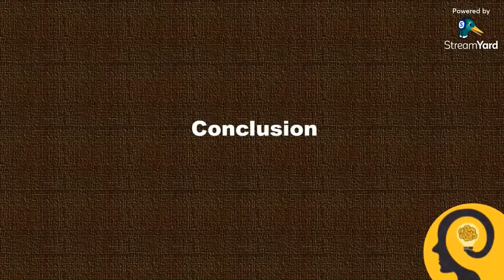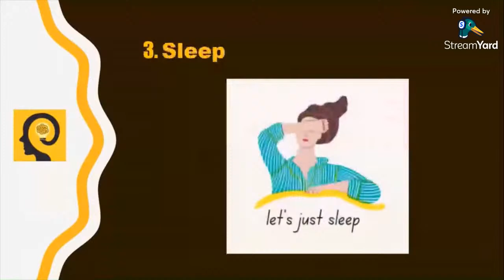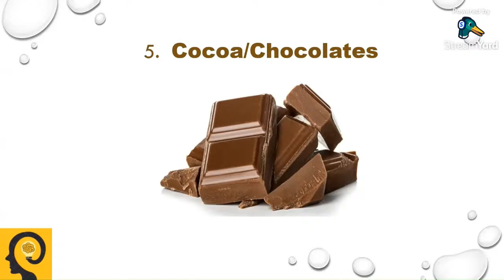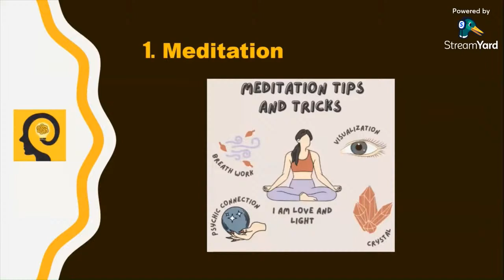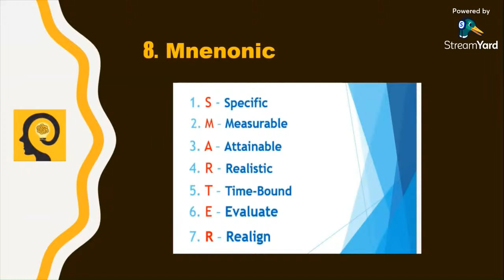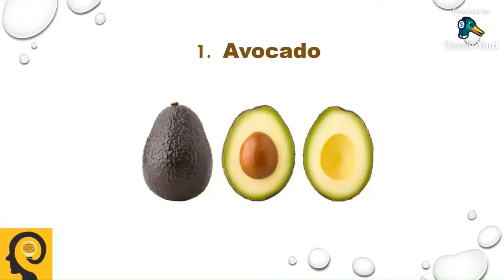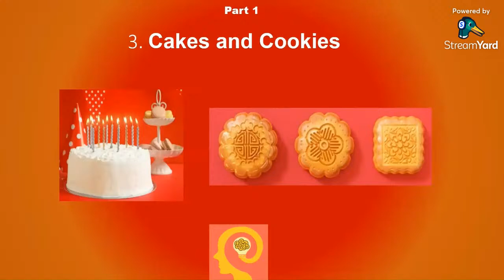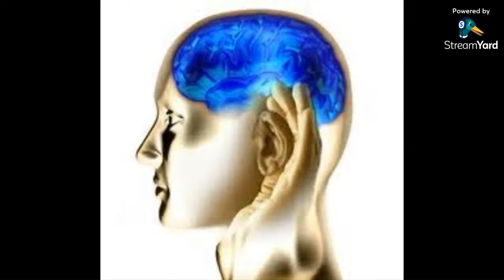Tara na sa Bahay + Dikitan + Lapagan + Knowledge